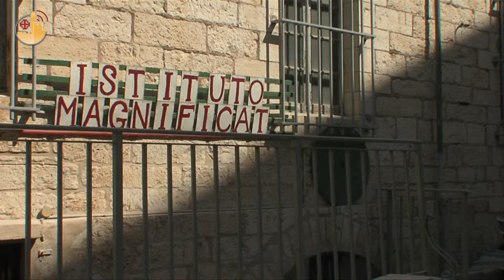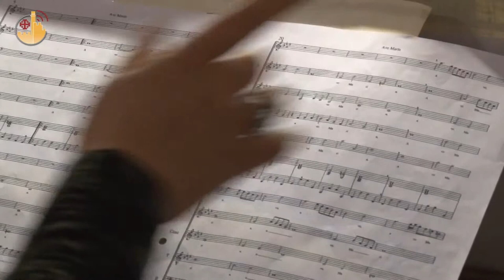Istituiti i corsi accademici del Magnificat